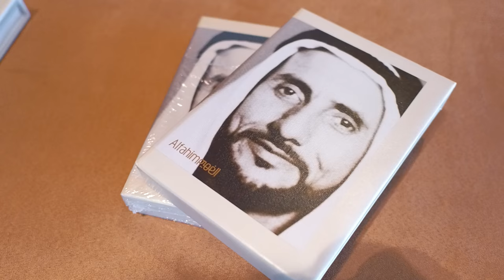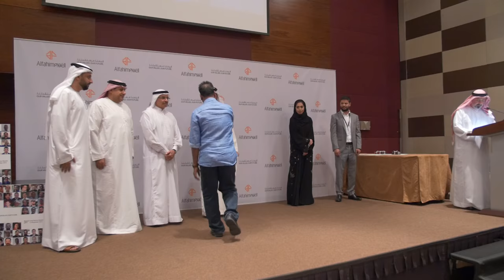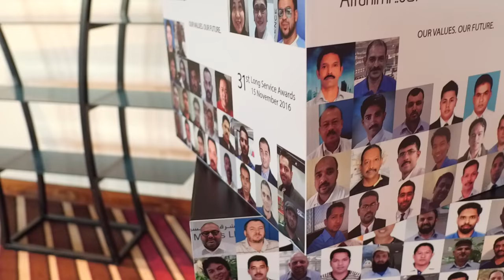Al Fahim Group Long Service Awards 2016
The Al Fahim family has celebrated 27 of its longest serving employees, all of which served a minimum of 20 years! Another 120 were honored throughout the month for their 5, 10 and 15 years of service. Supervisory Board Chairman of the Family, His Excellency Abdullah Abdul Jalil Al Fahim, said, “These employees have showed devotion and commitment setting a great example and inspiring other employees across the group. They understand the business, our social responsibility and, most importantly, the core values we strive to incorporate into our lives each and every day.”